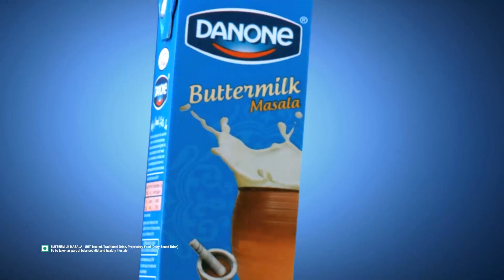Danone Milk & Chaas-Buttermilk